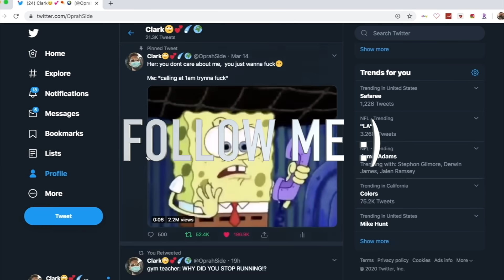LaMelo Ball, Kyrie Irving, Trae Young & James Harden Go OFF At Rico Hines Private Runs!!